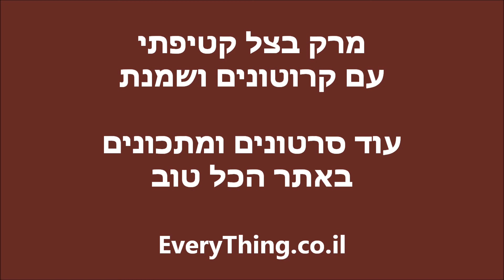מרק בצל קטיפתי עם פרמז'ן וקרוטונים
מרק בצל קטיפתי (טחון) עם גבינת פרמז'ן וקרוטונים עגולים שעשיתי מלחם, שמיר ומעט שמנת. טעים מאוד ומחמם.

החומרים לסיר של כשני ליטר:

5 בצלים גדולים - אפשר לבן או סגול.
4-5 שיני שום
אפשר מקל סלרי
תבלינים: מלח ופלפל שחור - אפשר אגוז מוסקט, פלפל אנגלי, פפריקה - מה שאתם אוהבים.

מטגנים בצל אחד (קצוץ) עד להשחמה. מוסיפים את שאר הבצל והשום לסיר, מערבבים היטב ושמים מכסה לכעשר דקות. מוסיפים מים ומבשלים עד שהבצל מתרכך.

מכינים רביכה כדי להסמיך את המרק ולתת לו מעט צבע:

כף וחצי קמח - משחימים על מחבת תוך כדי ערבוב מתמיד עד גוון חום כהה, מוסיפים כוס של נוזלים ( אפשר מהמרק ) ומערבבים היטב במהירות כדי שלא יווצרו גושים - מוסיפים את הרביכה למרק ומבשלים עוד כ 10 דקות ולאחר מכן טוחנים את המרק בבלנדר או עם ממחה ידני.

להגשה: גבינת פרמז'ן מגוררת, קרוטונים, מעט שמיר ומעט שמנת להקצפה ( לא מתוקה )

אפשר להגיש בצלחת בסגנון מאג (חסינת אש ) - למתוח בצק עלים ולאפות עד הזהבה.

בתאבון.